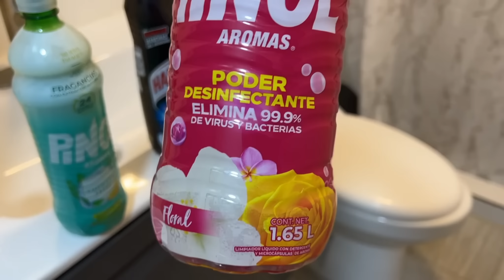HACIENDO QUEHACER/LAVAMOS EL BAÑO/ANTOJO PLATANOS MACHOS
Hola hola amigos!! Gracias x pasar a ver la cajita de información!!  😊🌷🤗